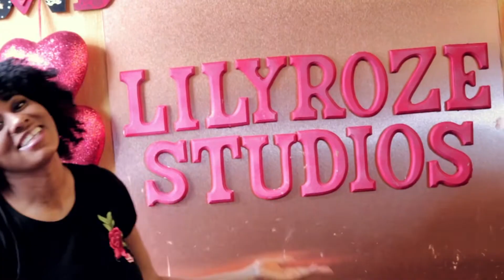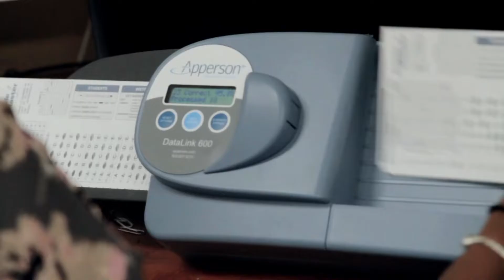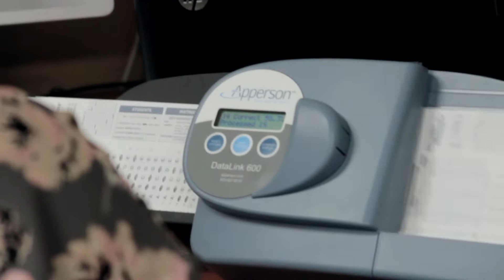She Was Black Twuan G ft Tyke T & Jay DaSkreet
SheWasBlack ft Tyrone Stroble & James Cole
Produced by Kenney Coleman Visuals by C O Golden Directed by ME
This is a ShortFilm
Put some Respeck on it
Special thanks to everyone that helped in the making of this film
Flo Jo for her DOPE ASS PIECE **snaps**
L'Marie Williams Audrianna Thee Dri Dimensional
D'kal's Barber and Style Salon Studio 224 Memphis
LilyRoze Acting Studio Height Lounge